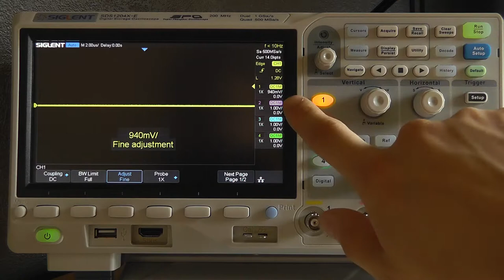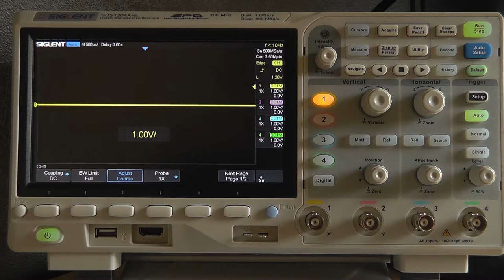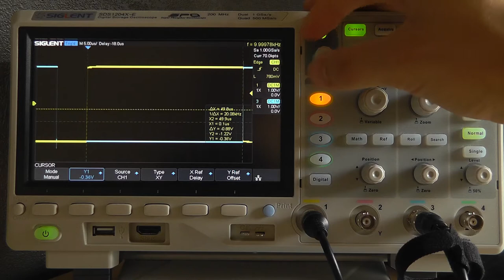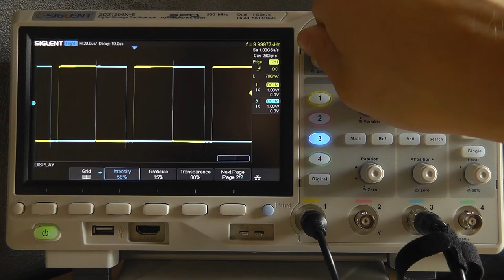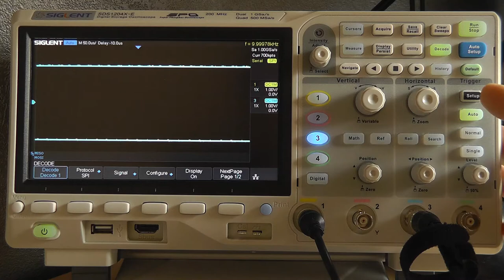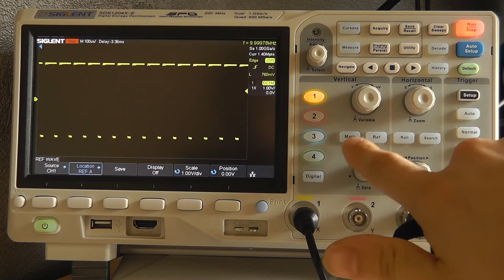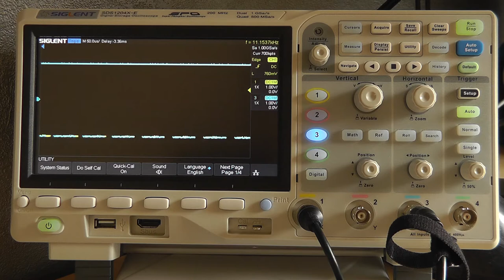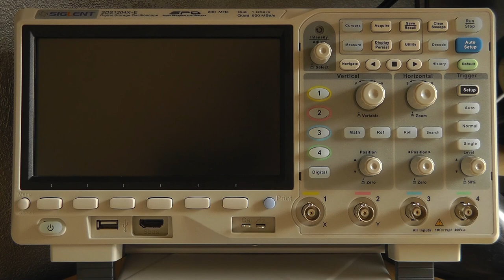#79 Siglent SDS1204X-E Oscilloscope 📈 Full review 🗣, should you buy it 💰💰? (Chapterized 🧾)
In this video I'll be taking a look at my Siglent SDS1204X-E oscilloscope. I've had it since 2017 and I had not done any review video's about it. Since the price has dropped to around €690, the question; should you buy it, will be answered in this video!

Chapters:
0:00 Intro

2:05 Channel buttons and configuration
2:55 Fine tuning vertical scale
4:15 Dual and Quad channel bandwidth halving

6:00 Probe overview
7:45 Probe compensation calibration
8:26 Probe accessoires

10:26 Measure function
12:28 Gated measure function
13:07 Cursors function
15:40 Acquire modes
18:09 Sequence acquisitions
18:20 Sequence acquisitions in history view

19:38 Display modes
20:08 Color grade settings
20:34 Persistency settings
21:28 Waveform graph settings
22:14 Save/Recall menu

24:19 Clear sweeps

24:37 Decode menu
30:12 Navigate menu

30:21 Search function
32:51 Ref wave menu

33:52 Math menu
34:03 Math menu (+ operator)
34:58 Math menu (- operator)
35:08 Math menu (* operator)
35:38 Math menu (/ operator)
35:45 Math menu (FFT operator)
38:00 Math menu (d/dt operator)
38:12 Math menu (integral(dt) operator)
38:27 Math menu (square root operator)

38:32 Utility menu
40:10 Bodeplot II
41:38 Software options
42:13 Webserver

42:35 Run/stop
42:39 Auto setup

43:50 Back side
44:27 Scope's depth comparison
44:36 USB Interfacing software

44:50 Conclusion!

You can buy various electronics components using these links:
220V AC to 3.3V DC converter HLK-PM03

Please use this link if you are planning to purchase something: